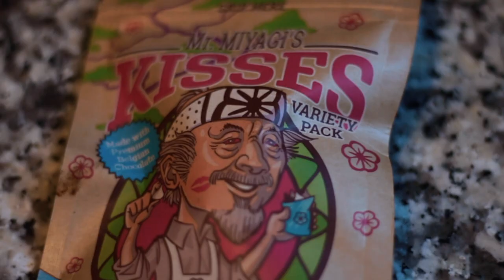Big Dese x Hunk Rock - "Blunt Ride" (Music Video)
Raps by Big Dese.
Production by Hunk Rock.
Mixed/Mastered by Abyss.
Video by Chow Films (Chairman Chow).

"Neanderthal At Faneuil Hall" OUT NOW!